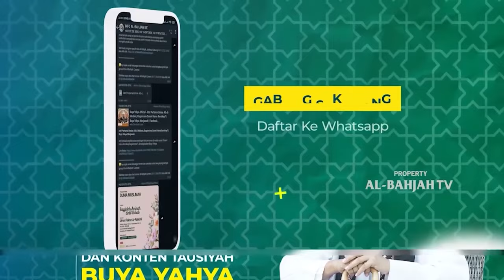Pengertian Fisabilillah dalam Zakat menurut Ulama | Buya Yahya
Pengertian Fi Sabilillah yang Berhak Menerima Zakat menurut Ulama | Buya Yahya

Dapatkan penjelasan yang mendalam dari Buya Yahya mengenai pengertian "fi sabilillah" dan siapa yang berhak menerima zakat menurut pandangan ulama. Dengarkan pemahaman yang mendalam tentang konsep zakat dalam Islam, termasuk siapa yang memenuhi kriteria "fi sabilillah" dan bagaimana zakat dapat digunakan untuk kebaikan umat. Temukan wawasan yang berharga untuk menjalankan kewajiban zakat dengan penuh pengertian dan keberkahan.

No. Rek : 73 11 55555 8
Kode Bank : 451
a/n : Al Bahjah TV